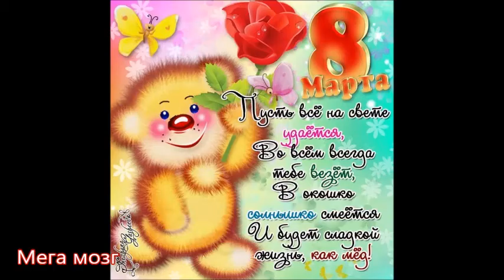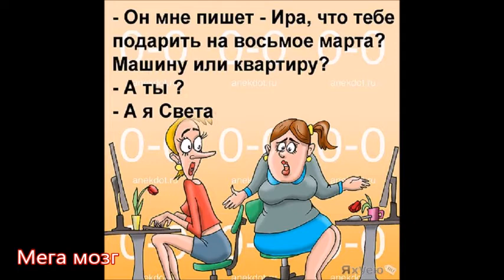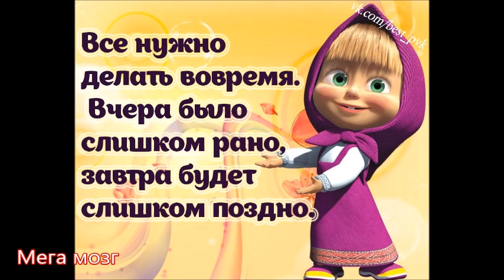8 Марта. Веселые поздравления.